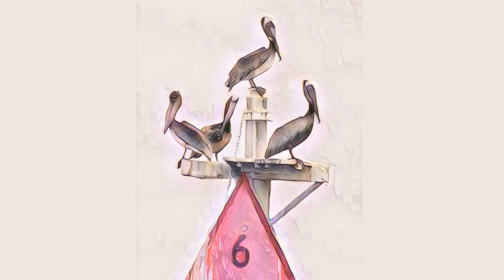Four on Six - Max with Parallax